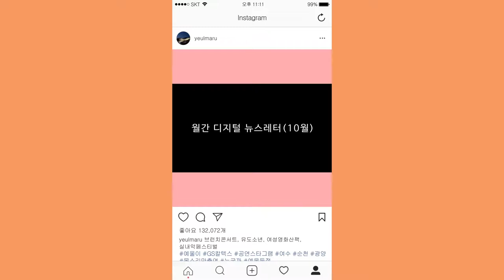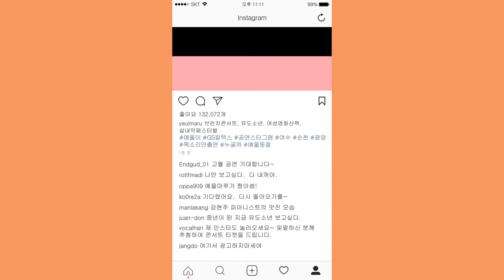월간 디지털 뉴스레터(10월호)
월간 디지털 뉴스레터 10월호입니다.